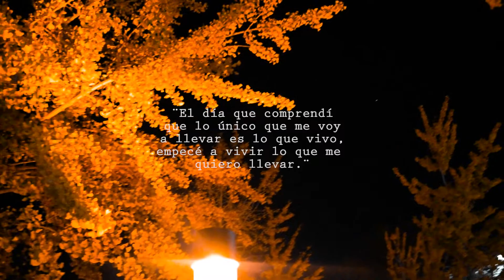MY YEAR 2017 | Matias Lopez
- Watch in HD/ Ver en HD -

El año más loco de mi vida (hasta ahora) ¡Finalmente tuve la oportunidad de armar este vídeo de algunos de los mejores momentos del año pasado!  ¡Mi sueño es viajar por el mundo y esto es solo el COMIENZO! ha sido un año increíble 2017. Voy por todo en 2018!

Inspiration by Sam Kolder @samkolder

Illenium ft. King Deco - Reverie